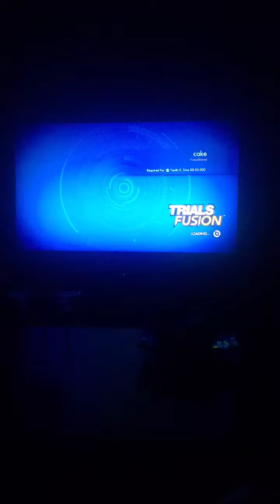Trails fusion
I did the medium level